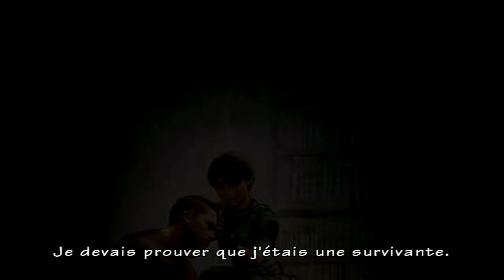Resident Evil Umbrella Chronicles 1 - Part 14 [LSDN]